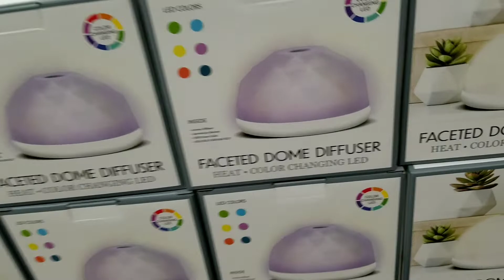VLOGTOBER Day 8| Out and About, Starting a Poshmark